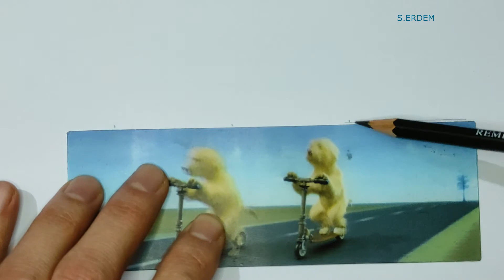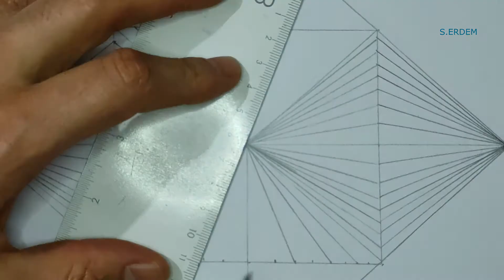How to Draw Geometric Optical Illusion Art - 3D Trick Art on Paper tutorial